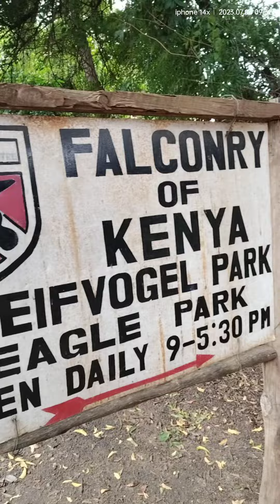Falconry park..Malindi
129 years old tortoise in Malindi